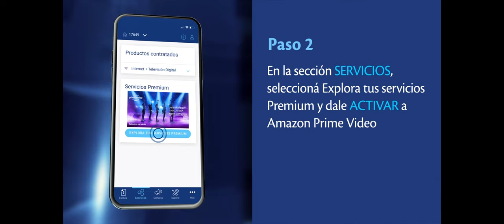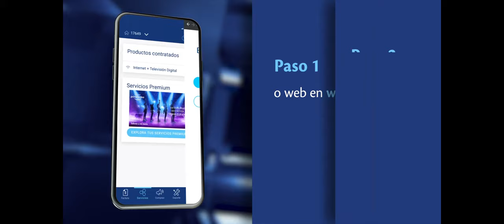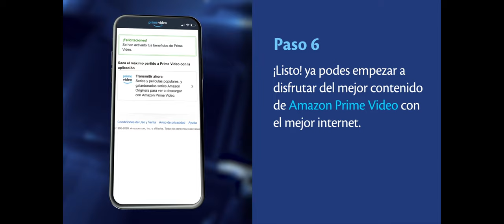Tigo Nicaragua ofrece a sus clientes Amazon Prime Video con 3 meses de cortesíav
Tigo Nicaragua ofrece a sus clientes  Amazon Prime Video con 3 meses de cortesía